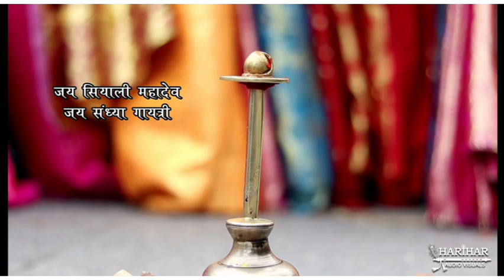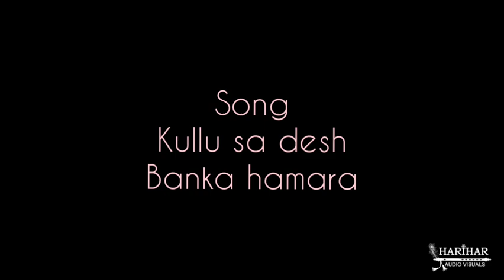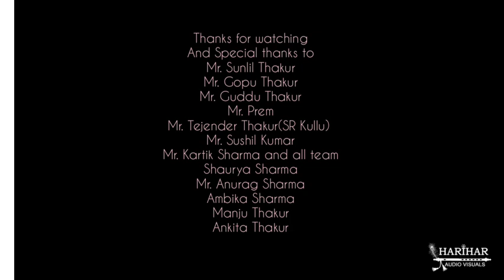Memories of Harihar Audio Visuals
Singer-Anil Thakur,Ambika Sharma,Abhishek Prasher
editing-Shashi Sharma